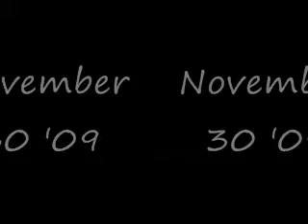30 November 09 (Birthday Girl!)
Wife's Birthday!